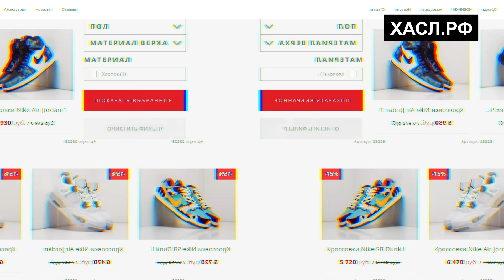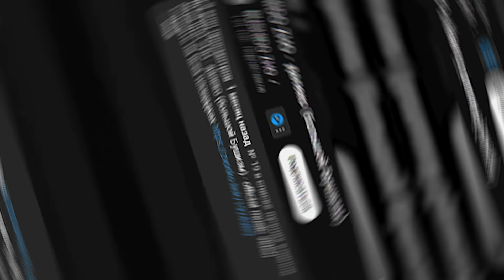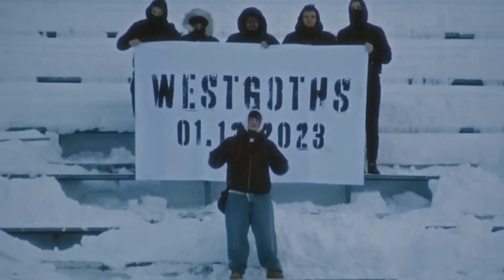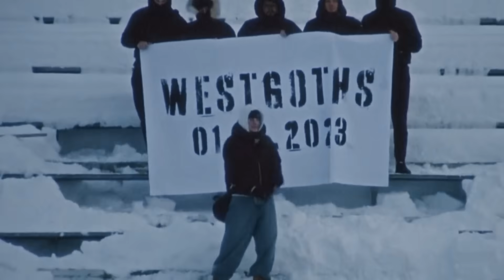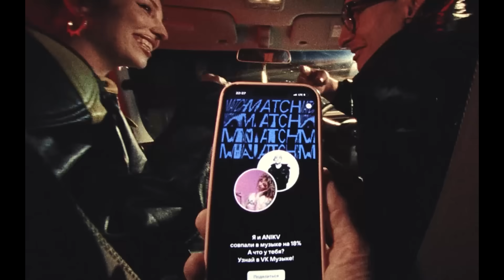БОЛЬШОЙ БУШИЗМ! ЧТО ЭТО И КАК ПОЯВИЛОСЬ? (БРАЗИЛЬСКИЙ ФОНК, OG HAN)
В этом видео мы поговорим про Бушидо Жо и его успех с треком Далеко. Что такое Большой Бушизм?